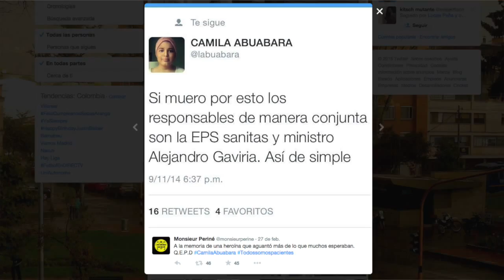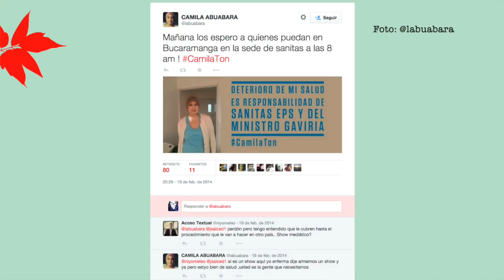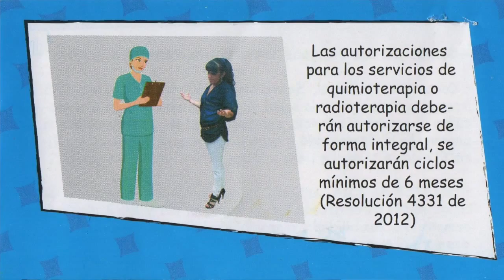La muerte de Camila Abuabara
La directora de la Fundación Simmon Adriana María Garzón habla del caso de Camila y la necesidad de los pacientes de ser atendidos de forma oportuna para evitar complicaciones en su enfermedad.